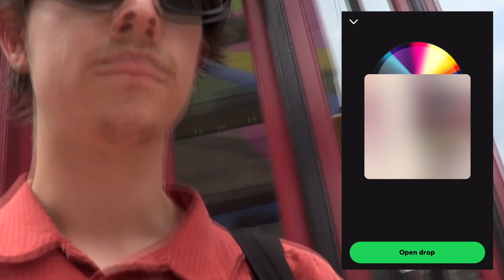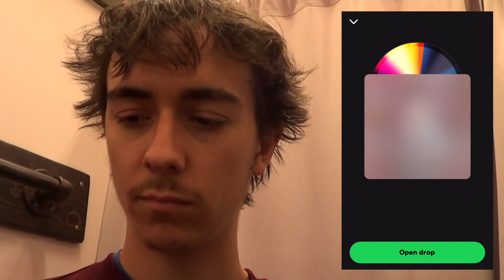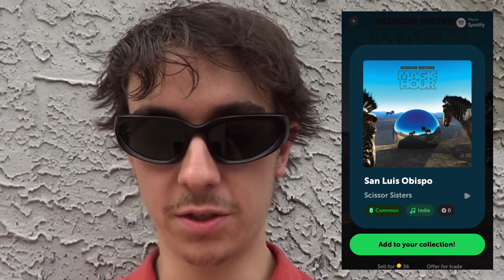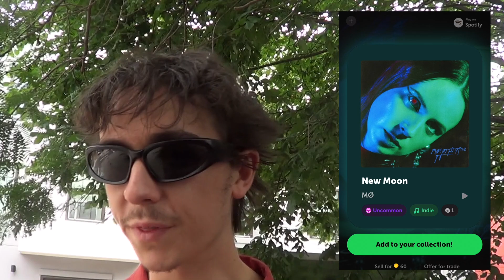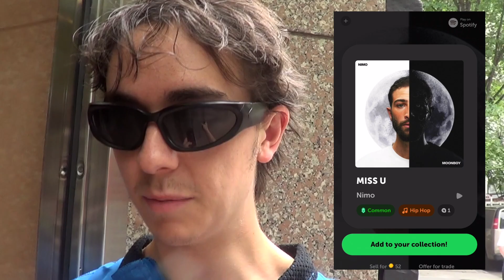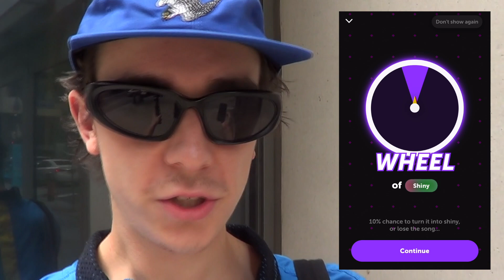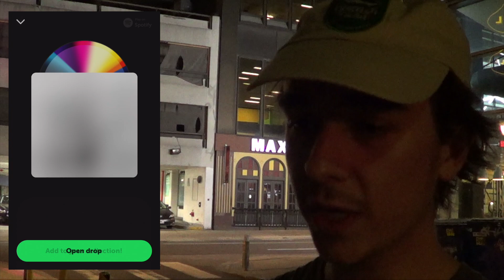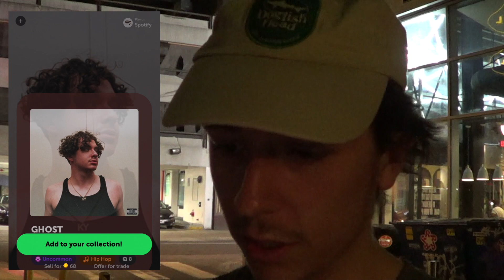Testing my luck... (Soundmap Let's Play)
How to unlock one of the rarest songs in the game...

Username: atticusrealm

CHAPTERS
00:00 Rare Indie pull
00:32 Downtown pulls
01:38 Buffalo Exchange
02:01 Stretch of songs
02:56 Rare Pop pull
03:39 Center City pt. 2
04:22 Mall pulls
05:18 The big gamble
06:35 Rock song clump
07:45 Last pulls